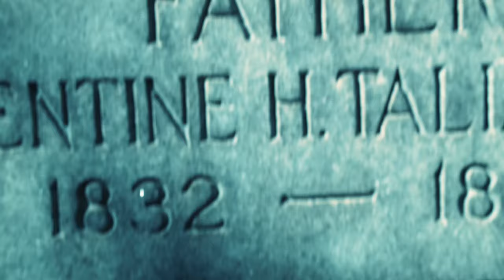The Droning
When an unholy spirit is accidentally freed by an unsuspecting mournful visitor, it attaches itself to a miniquad. One man must fight for his life and the salvation of his soul, as he comes face to face with the personification of evil in FPV form.

starring Gordon Wulff and directed by Chris Brånn.